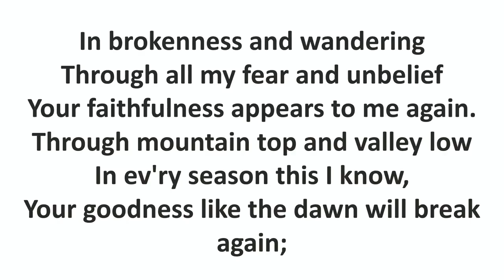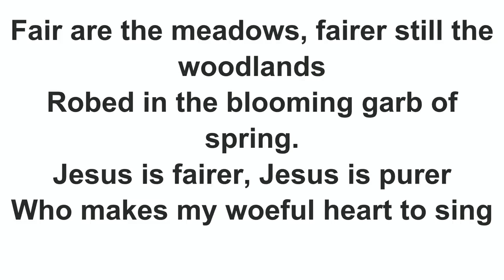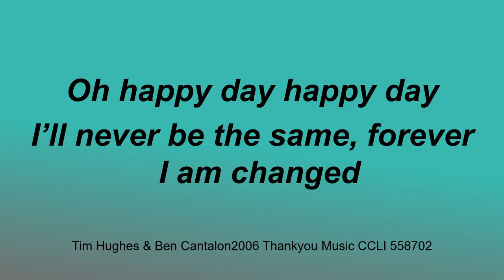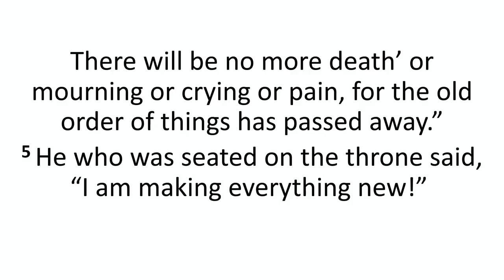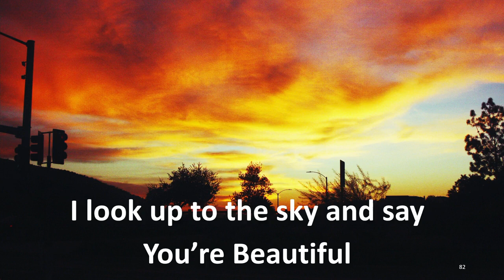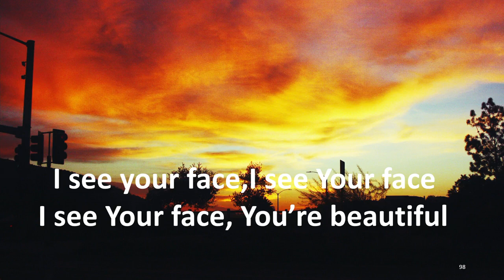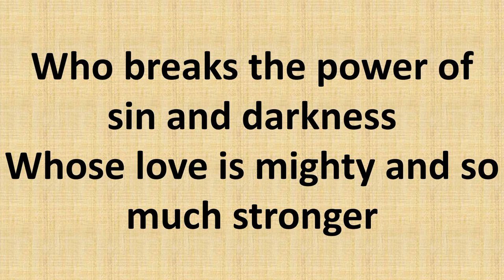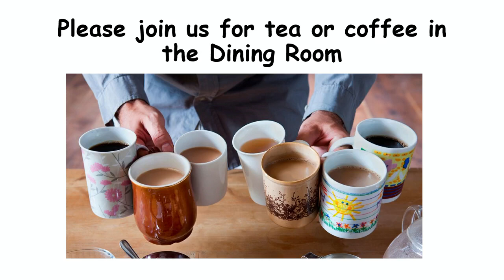Sunday 25th June 2023